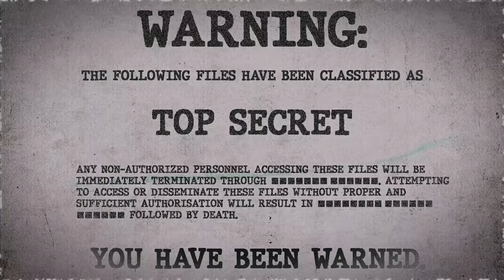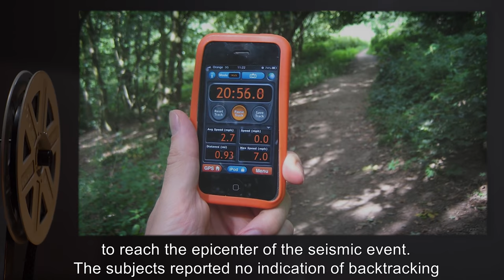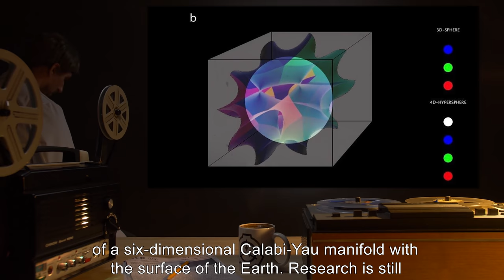SCP-416 | Infinite Forest (SCP Orientation)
Today we will be studying Item number SCP-416: Infinite Forest, Object class: Euclid.

SCP-416 is an oblong area of forest located in northern [REDACTED]. It displays remarkable spatial anomalies, the most notable of which is that once entered, it is impossible to leave on foot. Though from the air SCP-416 appears identical to the surrounding coniferous forests, it displays a bewildering array of plant life. No explanation has been offered as to how these species arrived and propagated. All observations indicate that SCP-416 is entirely devoid of animal, fungal, or insect life.

Personnel deployed inside SCP-416 report that the entire area is continually overcast with fog despite satellite evidence to the contrary.

and released under Creative Commons Sharealike 3.0. Contributor: Eberstrom

Attribution: Andrew J. Hanson